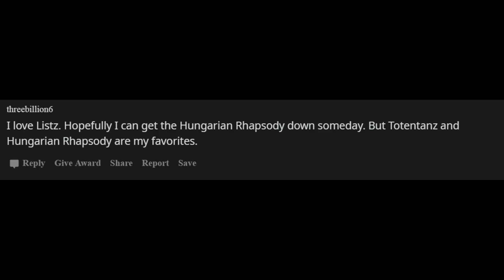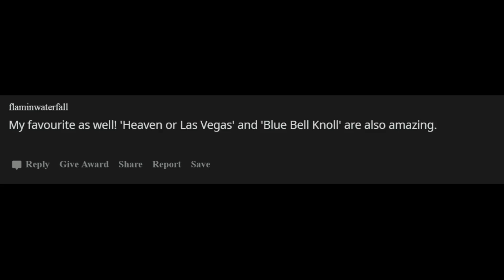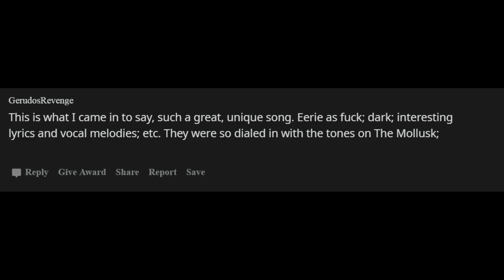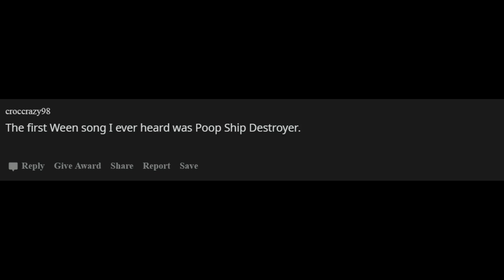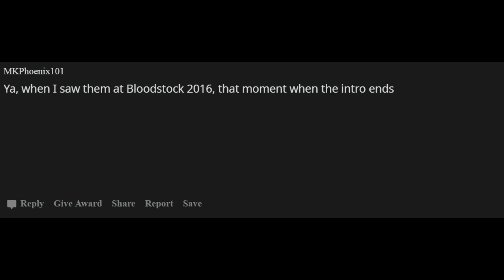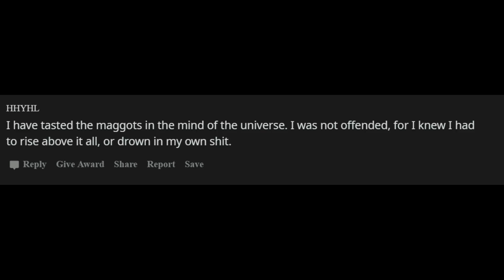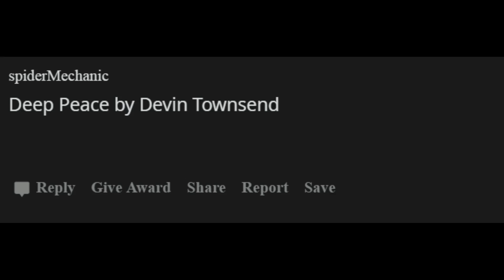Lets Help People Find New Music What Song Would You Recommend For Everyone To Hear At Least Once